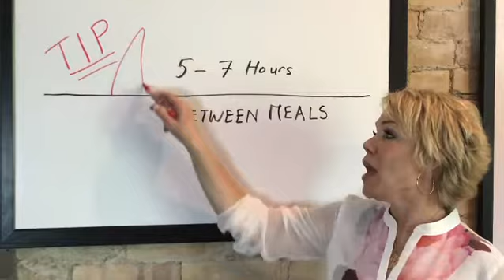Tip number 4 from the Metabolic Balance weight loss program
Tip number 4 is to wait 5-7 hours between meals find out why this helps with your weight loss!